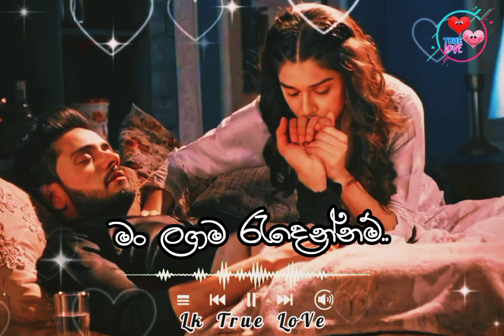වැටෙනා වැටෙනා හුස්මක් ගානේ | husmak gane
වැටෙනා වැටෙනා හුස්මක්